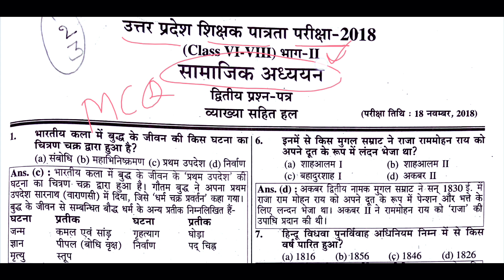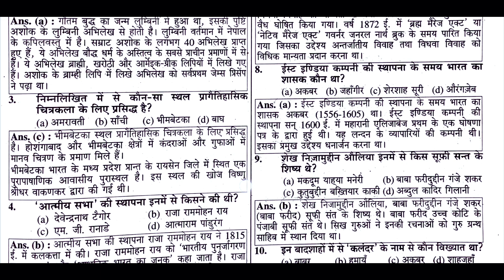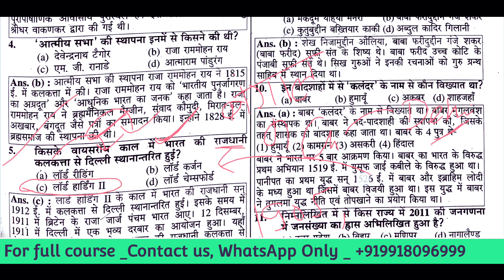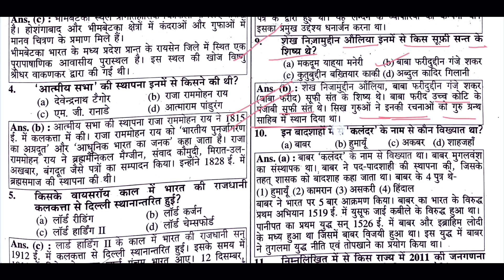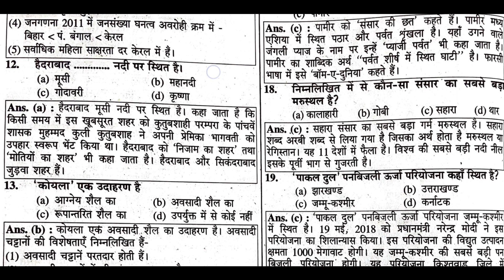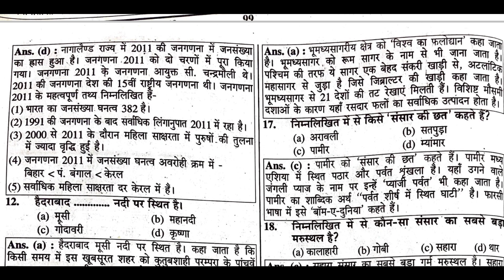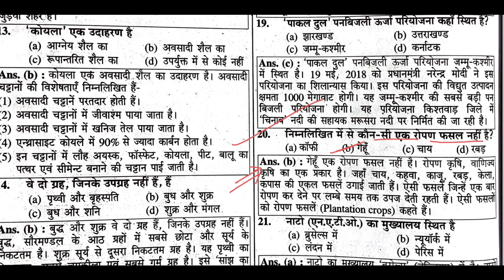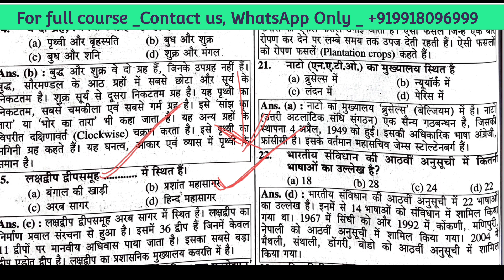Previous Year Question Paper (PART 1) बिहार शिक्षक भर्ती 2023 , BPSC TEACHER STET , Shikshak Bharti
FOR OTHER COURSE

AT A VERY CHEAP RATE .

TET || STET ||BIHAR STET || UPSC || SSC , RLY || UPSSSC ( VDO ) Most Important Gk /GS/LAW

◆MY MIC
◆MY CAMERA
◆MY LAPTOP
◆MY GORILA TRIPOD MINI
◆MY TRIPOD
◆MY HEADPHONE
◆CAMERA BACKPACK
◆IMPORTANT JUDGMENTS BOOK

इससे आसान तरीका नही मिलेगा।( Most important facts )

OUR TELEGRAM CHANNEL-- JOIN THE SURETY CENTER TELEGRAM CHANNEL TO GET THE PDF

Other Informative Videos Playlist On @SURETY CENTER

2nd  AWARENESS CHANNEL --
@DescriptiveGyan ( ONLY FOR AWARENESS AND DESCRIPTIVE KNOWLEDGE OF THE WORLD )

Other Informative Videos Playlist On Descriptive Gyan

This publication and the information included in it are not intended to serve as a substitute for
consultation with an attorney. Specific legal issues, concerns and conditions always require the advice of appropriate legal professionals. The use of the Internet for communications with the firm will not establish an attorney-client relationship and messages containing confidential or time- sensitive information should not be sent.